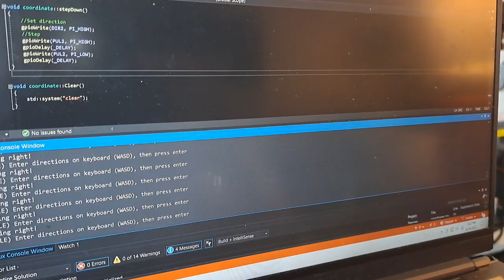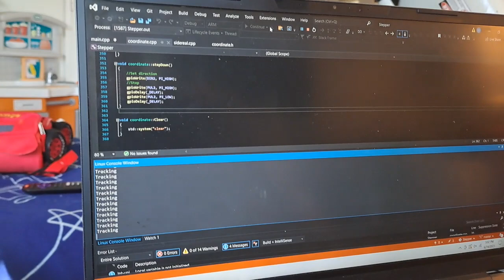Basic display for telescope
It tells you what it's currently doing